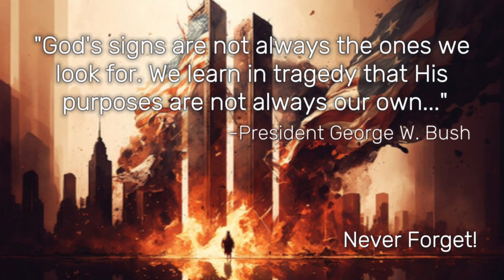Never Forget!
The Star-Spangled Banner! A quote from President G.W. Bush delivered on September 14th, 2001, three days after a day we will Never Forget...